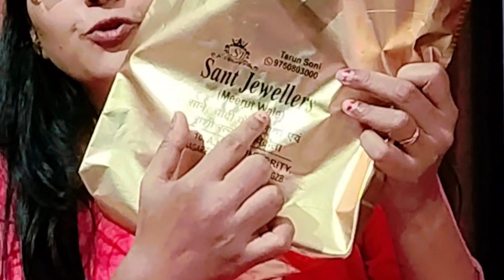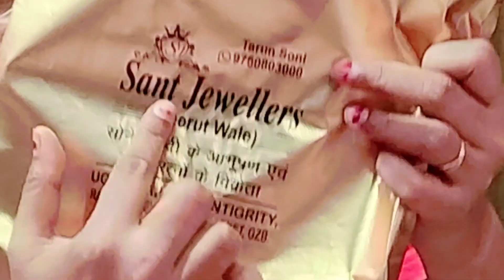धनतेरस की हार्दिक शुभकामनाए!! धनतेरस shopping 🛍️monikapathak429